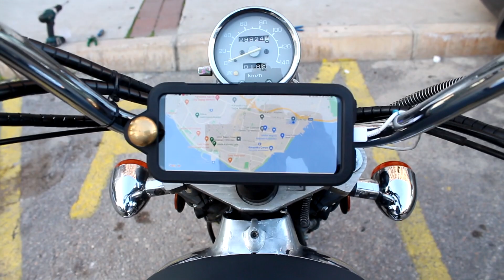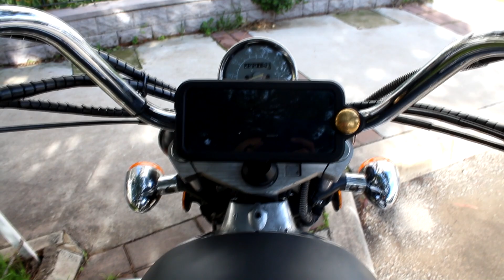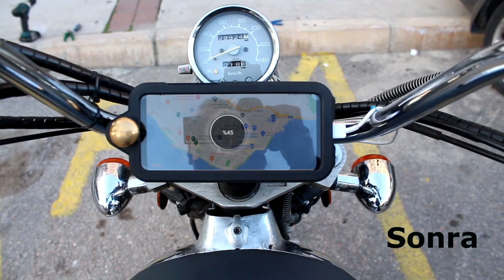Motosiklet için Telefon Şarj Cihazı ve Telefon Tutucu Yapımı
3 boyutlu yazıcı, talaşlı imalat ve biraz hayal gücü ile motosiklet ve bisikletler için şarjlı telefon tutucu yapımını göstereceğim.  Bu başarılı bir inovatif proje ve güzel bir endüstri mühendisliği projesi diyebiliriz.

Motosiklet ile telefon şarj etmenin rahatlığını yaşamak isteyenler için ideal bir projedir.